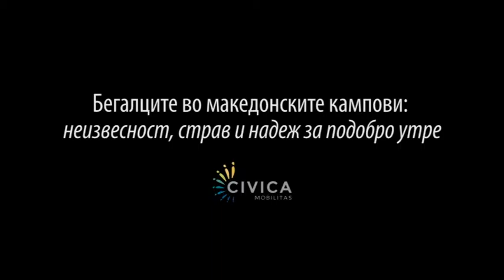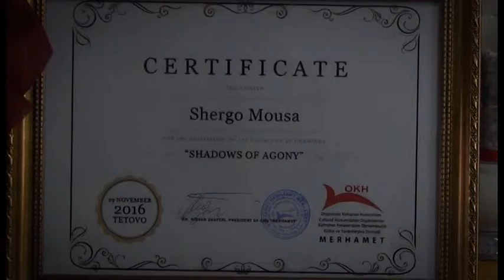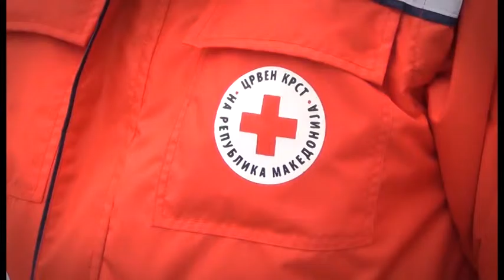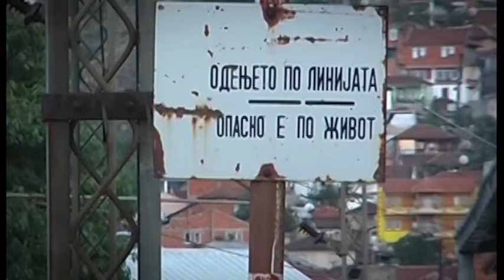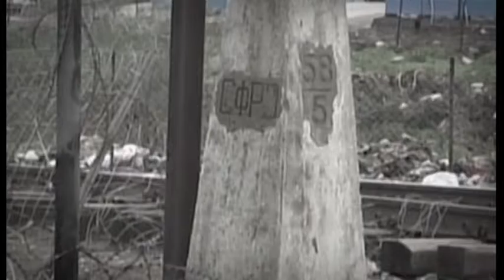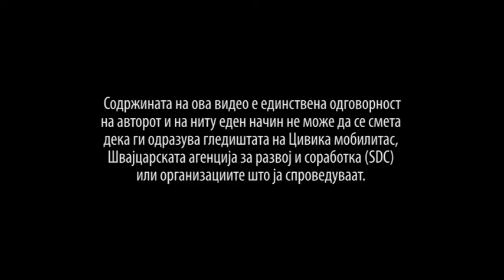Begalcite vo makedonskite kampovi